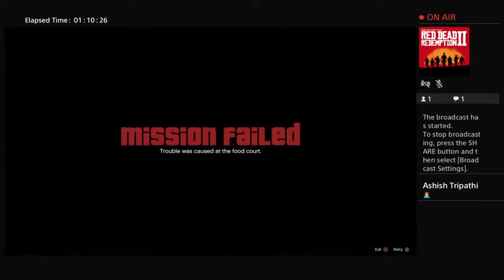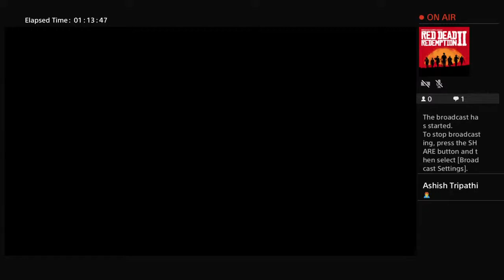Let s play Gta5 mission :) only promotion :chill stream